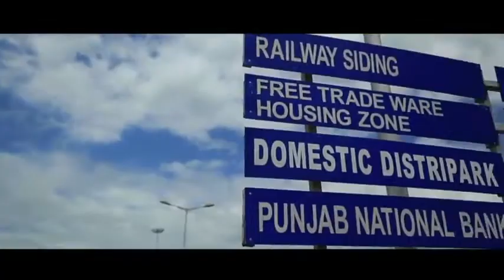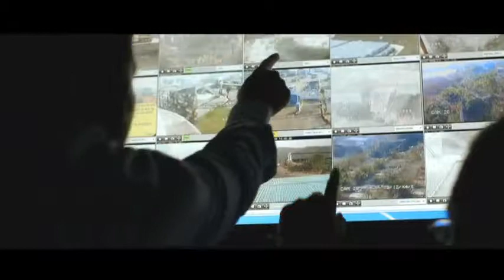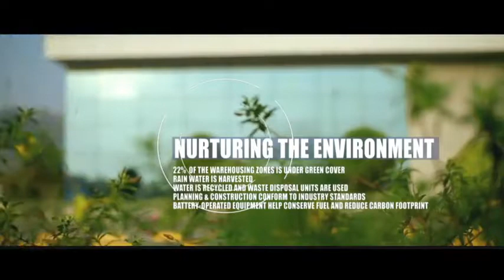Arshiya Free Trade Warehousing Zone (FTWZ)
FTWZ is a unique trade related infrastructure, in Nhava Sheva region, available to facilitate import and export of goods with freedom of transacting in foreign currency.